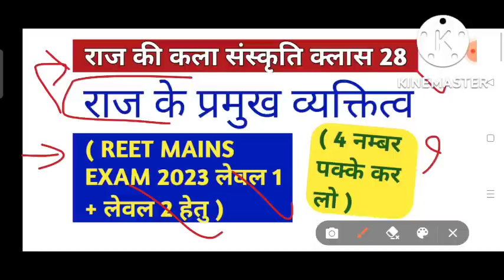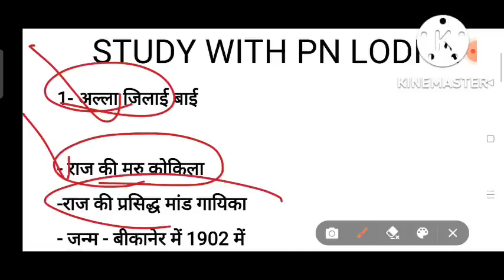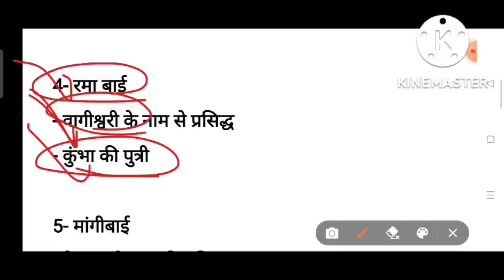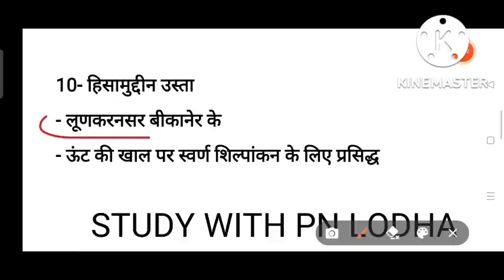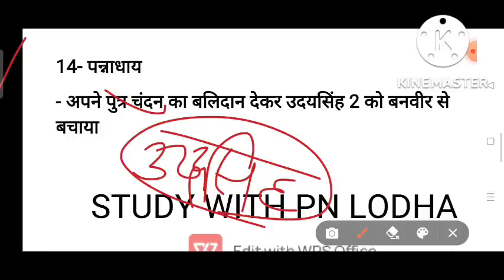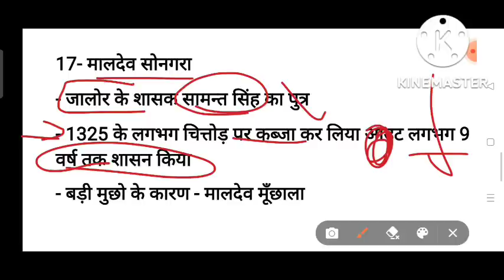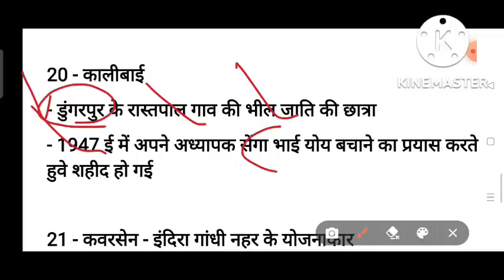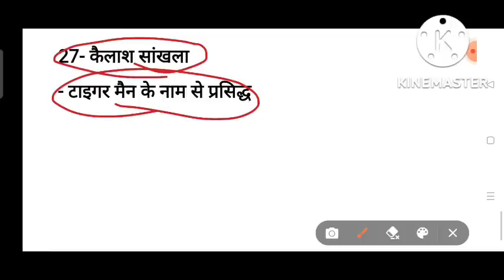राजस्थान के प्रमुख व्यक्तित्व/rajasathan ke pramukha vyaktitav/raj ke pramukha vykti/raj gk reet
राजस्थान के प्रमुख व्यक्तित्व /rajasathan ke pramukha vyaktitav /raj ke pramukha vykti/ raj gk for reet mains

राजस्थान के प्रमुख व्यक्तित्व ,rajasathan ke pramukha vyaktitav ,raj ke pramukha vykti, raj gk for reet mains,alla jilla bai, gulabo, gavri devi, meerabai, raj ki maru kokila, shree lal joshi, parvti joshi,panna dhay ,hadi rani, karmavati,kripal sing shekhawat,prtibha patil,dr daulat sing kothari, kailas sankhla, tiger man,